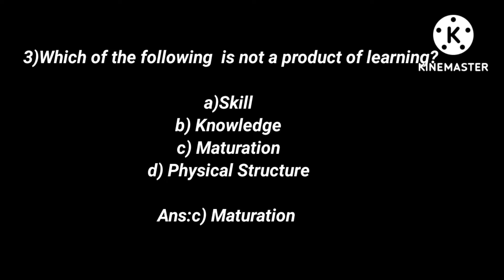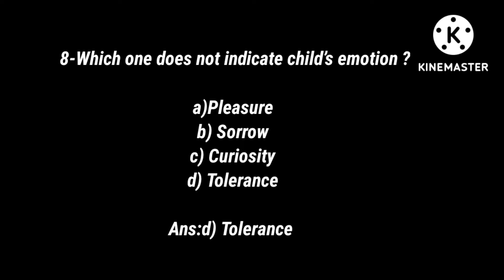Bodoland University B.Ed entrance exam | B.Ed entrance2022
tezpur University b ed entrance
gauhati university b ed
bedentrance
important gk questions